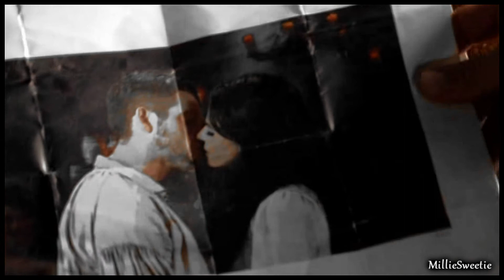OutlawQueen // Satellite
Hi Guys!

Take a look at my new video and enjoy !!!